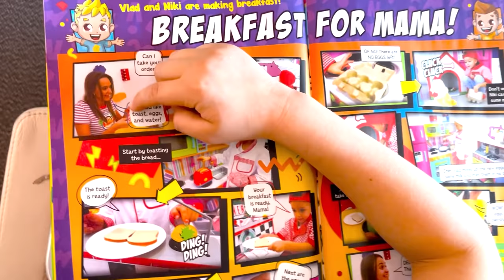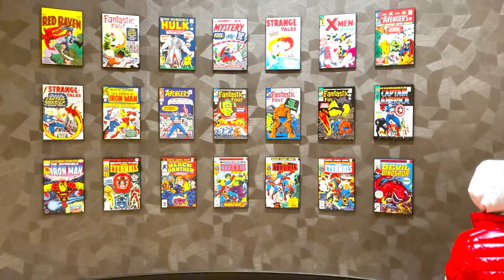إجازة فلاد ونيكي في باريس تذهب إلى ديزني لاند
تسافر عائلة فلاد ونيكي إلى باريس. يزور الأطفال برج إيفل وركوب الحافلة السياحية والقارب على النهر والاستمتاع في ديزني لاند.